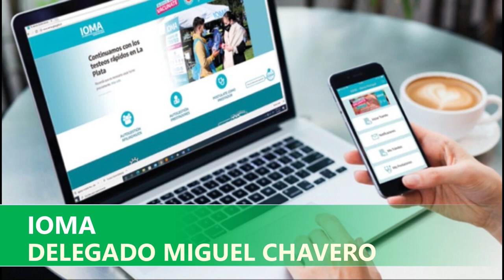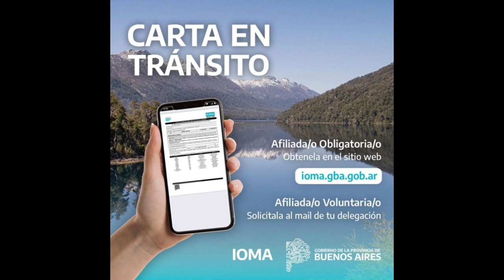IOMA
DELEGADO MIGUEL CHAVERO